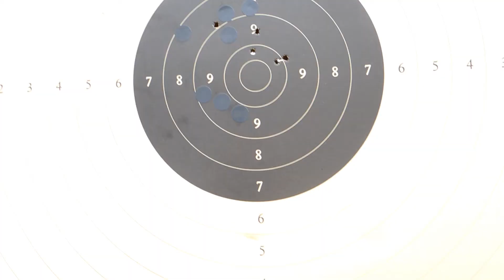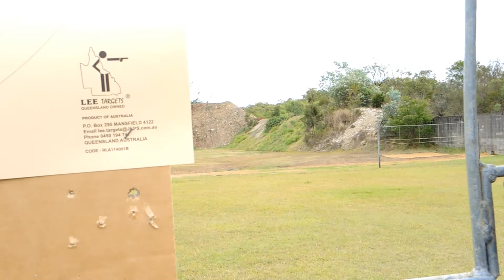Boxing day shooting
Dad, My brother mady and myself shooting for boxing day